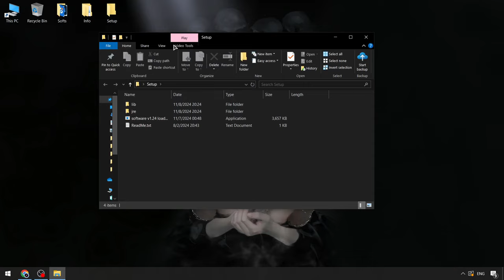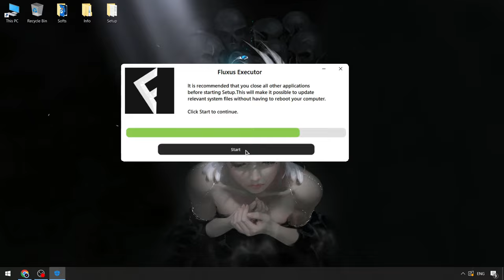Fluxus x Roblox Executor | Fluxus Cheat [Updated] | Download New Fluxus Hacks Menu [Free]